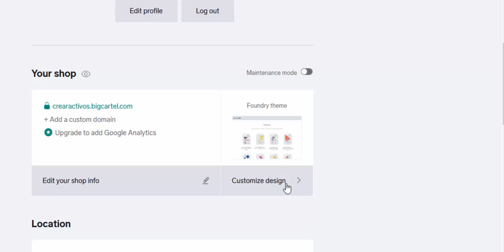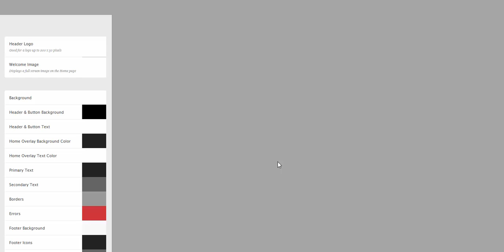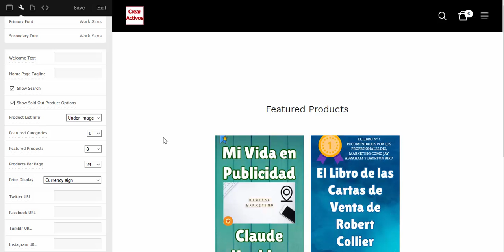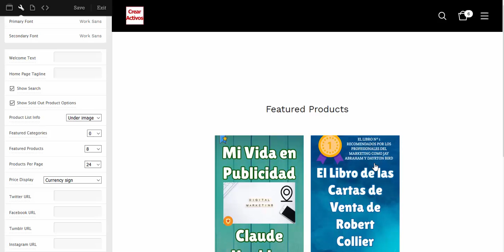👊 Personalizar tu tienda gratis en BIG CARTEL 🎯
🧢 ¿Cómo personalizar tu tienda dentro de BIG CARTEL? ¿Cómo dejar tu tienda a tu gusto? La cuenta gratuita de BIG CARTEL  te permite configurar logos, colores, diseños y nombre de dominio. En este video te muestro como configurar los colores y el logo de tu tienda en línea en BIG CARTEL. 🧢

0:00 ¿Cómo personalizar tu tienda gratis en BIG CARTEL?
0:51 ¿Qué cosas puedo personalizar dentro de Big Cartel?
1:18 ¿Cómo subir un logo a tu tienda online?
2:04 ¿Cómo crear una nueva página en mi tienda en Internet?
2:50 ¿Cómo vender más en una tienda online?
3:12 ¿Tienes más preguntas sobre como adaptar tu negocio a tu marca?
3:21 Suscríbete ahora